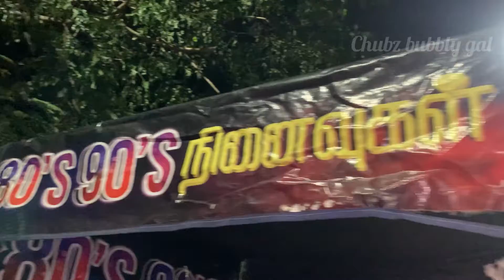90’s 🍫 CANDIES FROM OUR CHILDHOOD THAT WILL REMIND US ❤️SWEET MEMORIES TOUR❤️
Love love
Chubz bubbly gal ❤️

Wanna be friends 🥰 follow in insta for daily updates ❤️